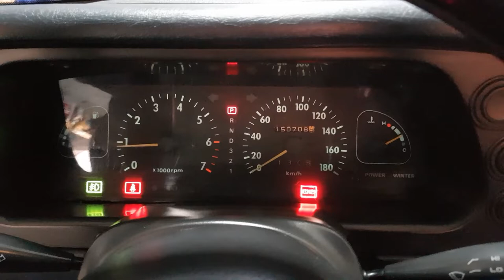1990년식 33년된차 대우 에스페로 TBI2000CC카브레터 2022년10월21일